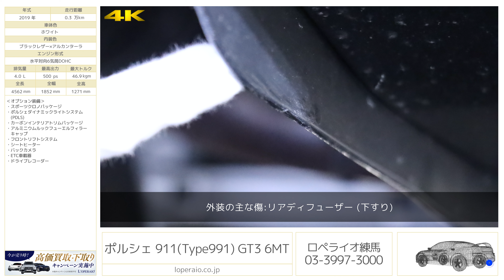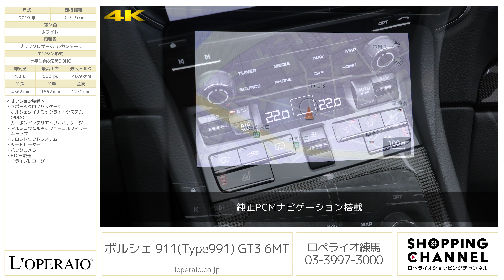ポルシェ 911(Type991) GT3 6MT 2019年式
ホワイト/ブラックレザー×アルカンターラ、6MT、左ハンドル、ディーラー車【車検令和8年4月迄】

希少な6速MT、左ハンドルのポルシェ911「Type 991GT3」が入庫致しました。後期モデルとなり3.8Lから4.0Lのエンジンにアップグレードされ、最高出力も35馬力アップの500馬力に進化。後期モデルでありながらもNAエンジンとなっており992でも味わうことの出来ないポルシェ特有の官能的なエキゾーストサウンドを味わうことが可能です。極限まで軽量化されたボディーは一度アクセルを踏み込むと、通常のスポーツカーとはかけ離れたサーキットさながらの走りをご体感頂けます。加えて、高額オプションのフロントリフトや、PDLS付LEDヘッドライトも装備され、街乗りでも安心してお乗りいただけます。

・ポルシェダイナミックライトシステム（PDLS）
・カーボンインテリアトリムパッケージ
・アルミニウムルックフューエルフィラーキャップ
・フロントリフトシステム

‹GT3 専用装備›
・20インチGT3センターロック式シルバーホイール
・GT3エアロパーツ（フロントバンパー、リアバンパー、固定式リアウィング）
・ワイドリアフェンダー
・スポーツデザインドアミラー
・PASMスポーツシャシー
・フロント/リア380mmディスクローター
・スポーツエギゾーストシステム
・ダイナミックエンジンマウント
・リアアクスルステアリング
・TPMS（タイヤプレッシャーモニタリングシステム）
・GT3ロゴ付スポーツシートプラス
・アルカンターラGTスポーツステアリング
・アルカンターラギアシフトレバー
・ブラッシュドアルミニウムインテリアトリム

‹主要諸元›
4.0L 水平対向6気筒DOHC、500ps/46.9kgm、全長×全幅×全高mm 4562×1852×1271mm、車両重量 1470kg